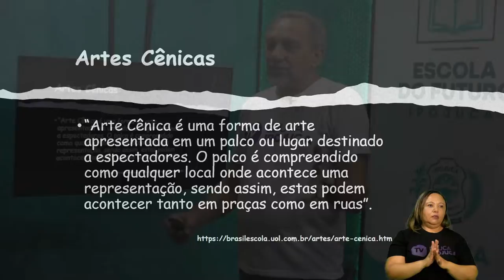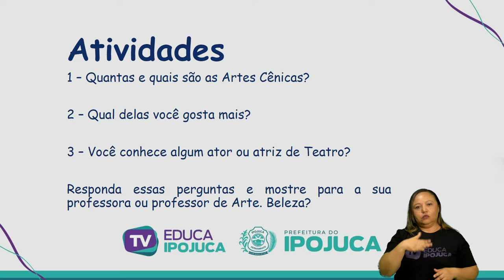ARTES ARTES CÊNICAS 6 ANO AULA N°001